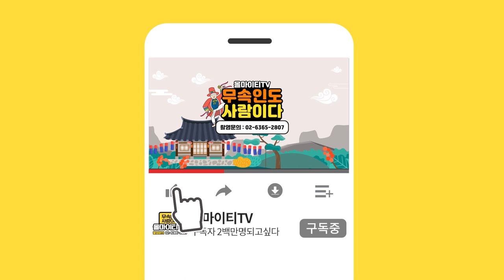미스트롯2의 화제인물 '김다현,임서원'양의 사주를 드려보았습니다! 이둘의 미래는? [노량짐점집 연화아씨]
자막

★대표블로그★
-올마이티TV